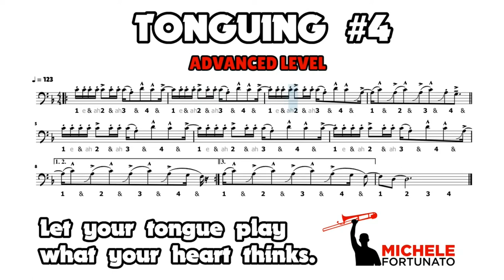"ADVANCED Tonguing #4" - Michele Fortunato - Trombone Score Exercise Play Along Workout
EN - Let your tongue play what your heart thinks.
IT - Lascia che la lingua suoni quello che pensa il cuore.

TIPS FOR PRACTICE:
- BACKING TRACK:

FOLLOW ME ON:
- BandLab: